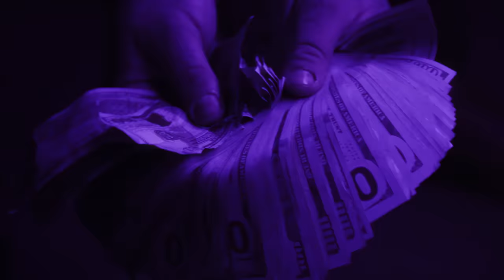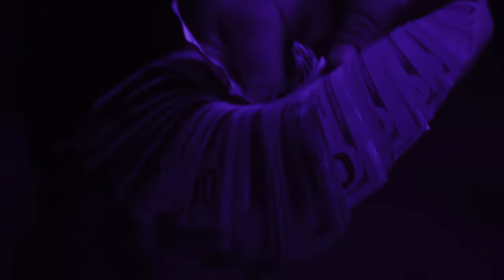Insane Clown Posse - 8 Ways To Die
Music video by Insane Clown Posse performing 8 Ways To Die. (C) 2019 Psychopathic Records